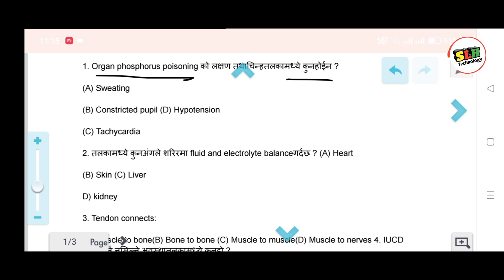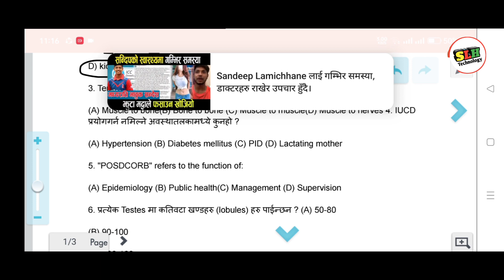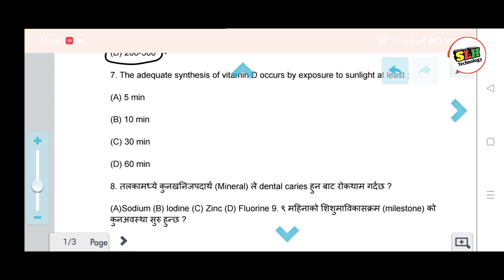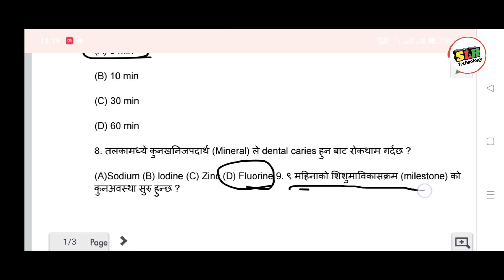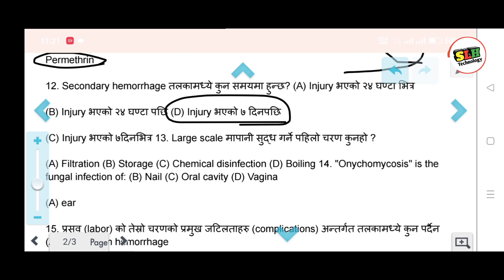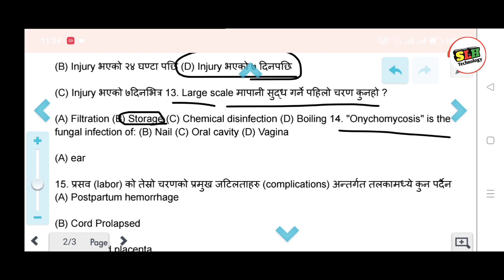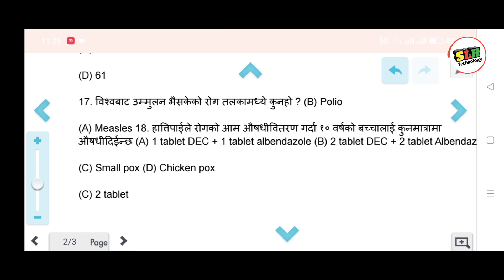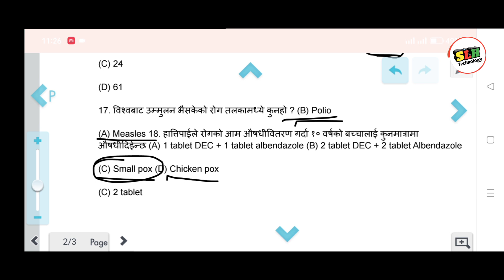MCQ QUESTION SOLVING for health lokesewa HA/ ANN/ SN/ AHW